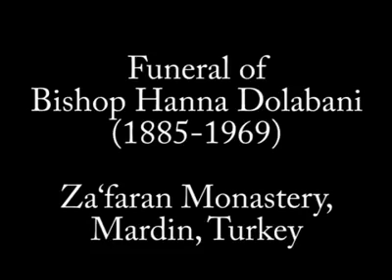Funeral of Bishop Hanna Dolabani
Mardin Metropoliti Mor Filoxinos Hanna Dolabani'nin Cenaze Merasimi
Deyrulzafaran Manastırı - 1969